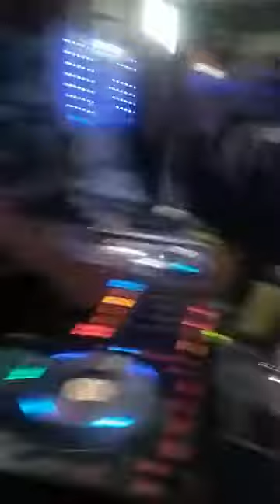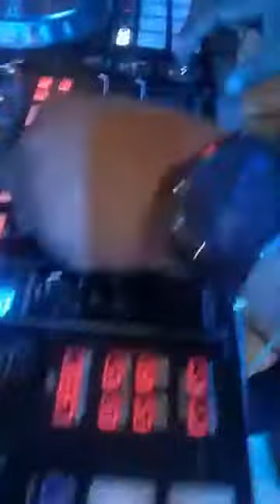RAFO MILJAULS DIEGO TIMIDO LUIS TODA LA CORPORACIÓN JAURIA